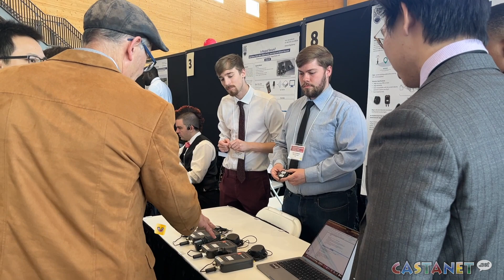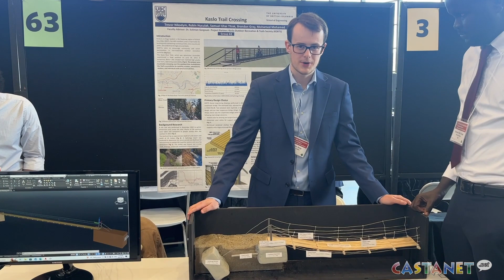UBCO capping off the year with Capstone Project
Engineering students set to graduate this year gathered at Kelowna’s KF Centre for Excellence to finish off their year-long capstone project, where students learn how to collaborate with industry partners to solve real world problems.